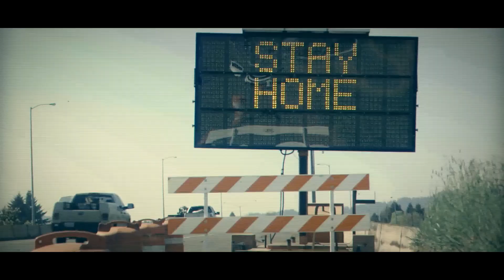NMOBC Return to Worship Trailer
New Mount Olive Baptist Church
We’ve missed you and look forward to seeing you on December 5th! There will be one service from 11:00am – 12:00pm for a limited number of 250 congregants each Sunday